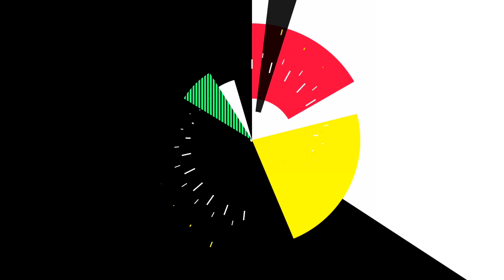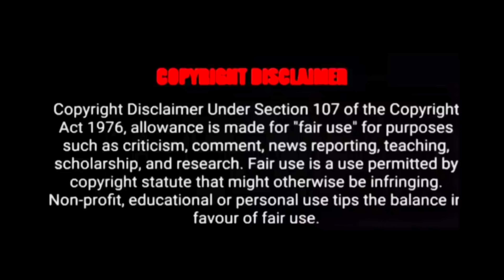27 May 2023 || Evening News || Sameer || NCB || SRK || Gyaneshwar Singh || Salman Khan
27 May 2023 || Evening News || Sameer Wankhede || NCB || SRK || Gyaneshwar Singh || Salman Khan